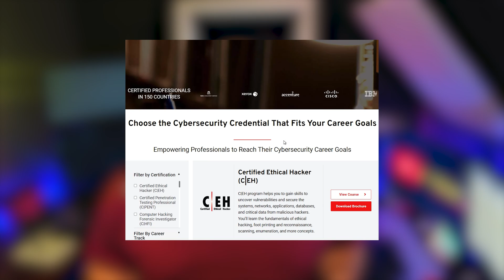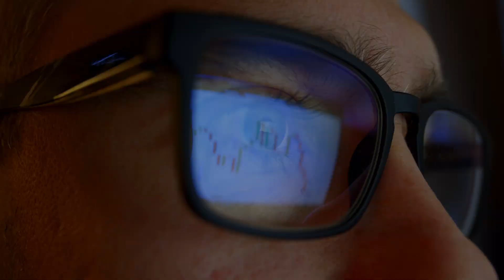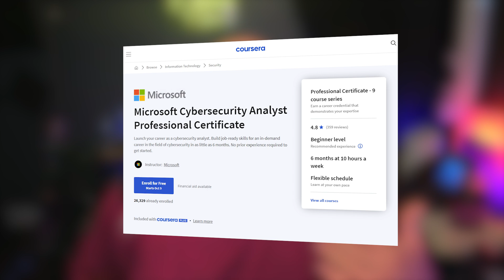Red Teaming vs Blue Teaming in Cyber Security! Here's The Differences!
Get Job Ready Today With My New Course Launching April 2025!

My Setup! 😎

⌚️Timestamps⌚️
0:00 Intro